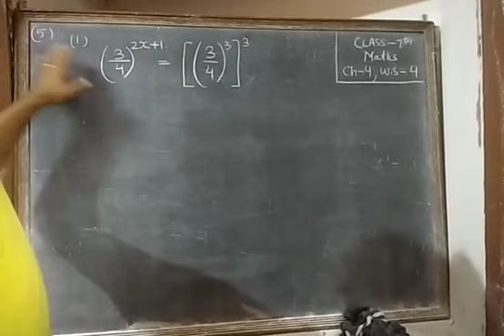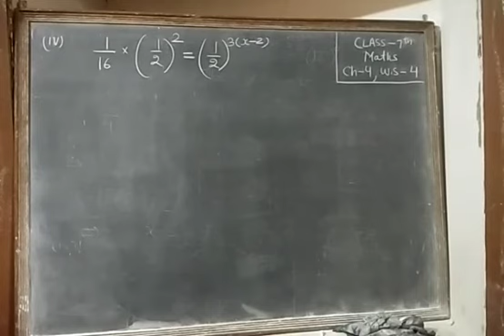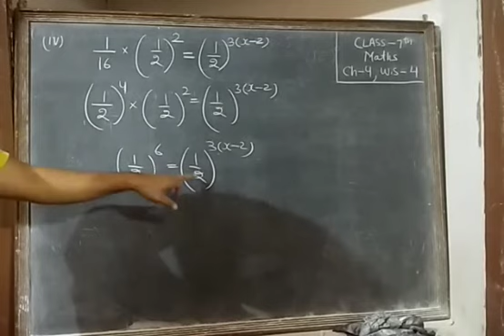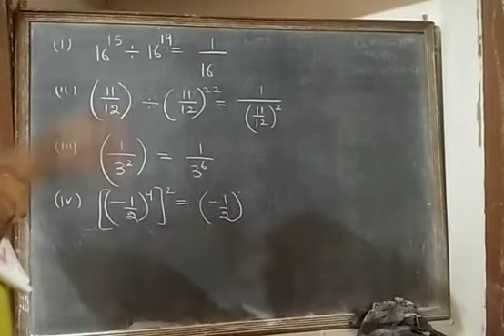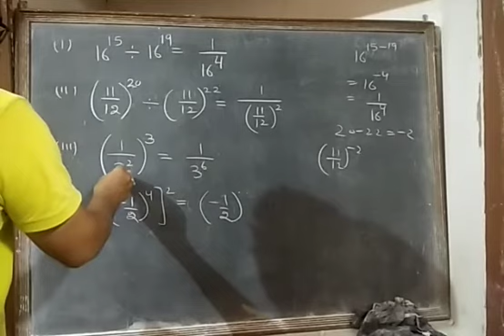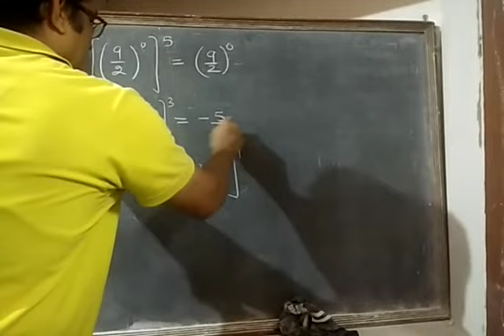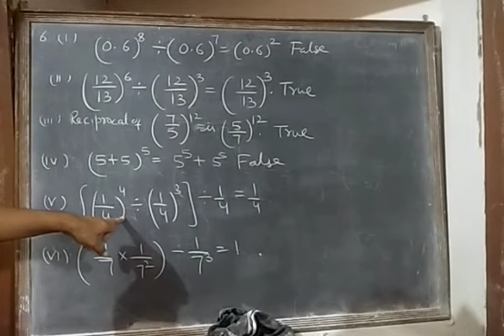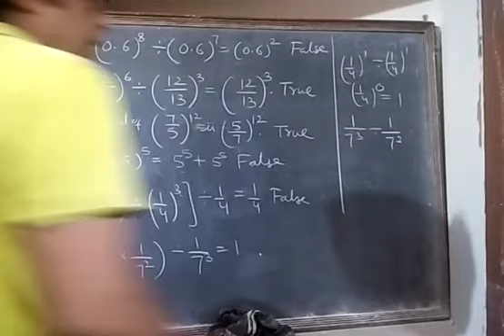DAV NAHAN CLASS 7th Mathematics Ch-4 Exponents and powers Part 4